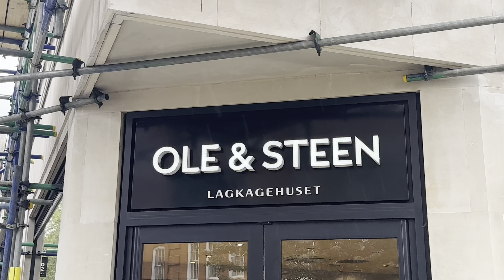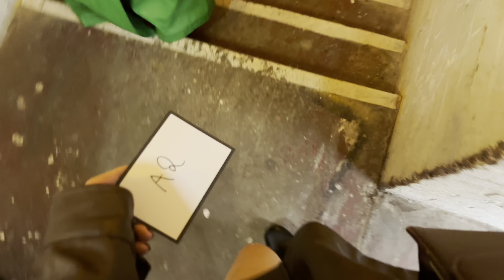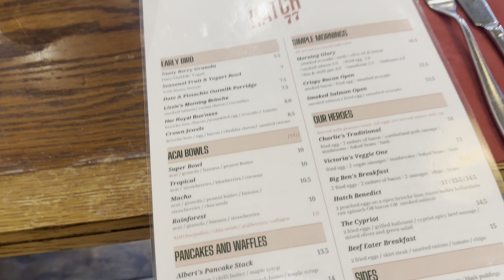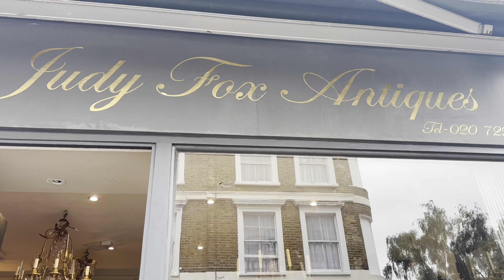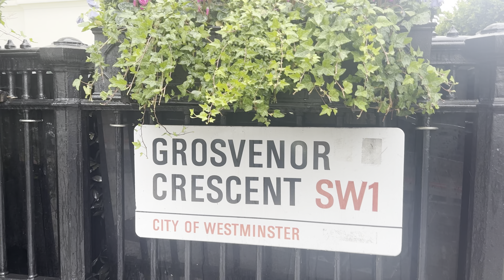LONDON FASHION WEEK VLOG! Fashion shows, best haircut of my life, shopping, and more!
Hello angels! I hope you had fun coming to London Fashion Week with me. Stay tune because I will be posting my Paris fashion week vlog soon (and more!).
Shop my brand  ~ KenzieKay.com
Worn in video:

Other links ~
Hairstylist from video (best hair cut & de-brass treatment I've ever had, currently planning to fly all the way back to London to have him do my hair again)